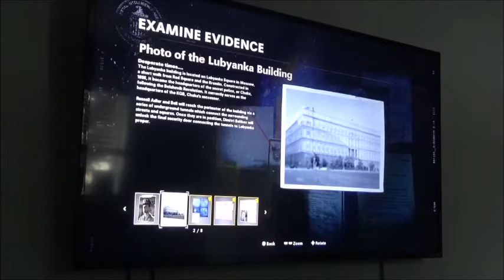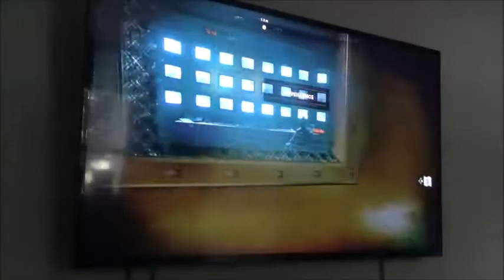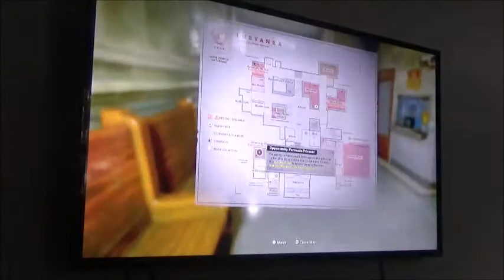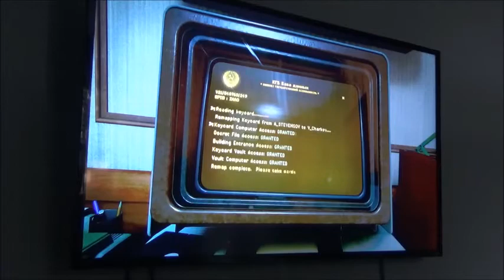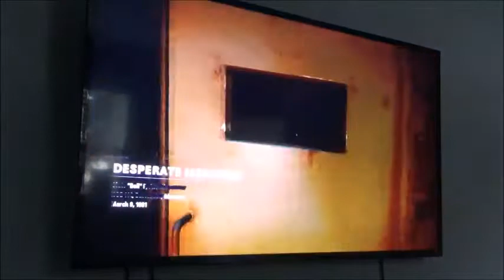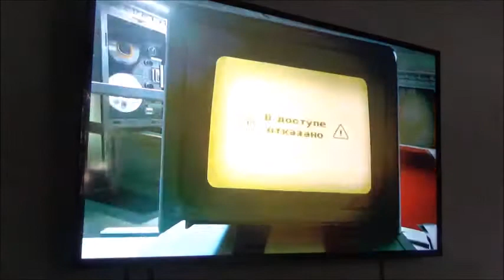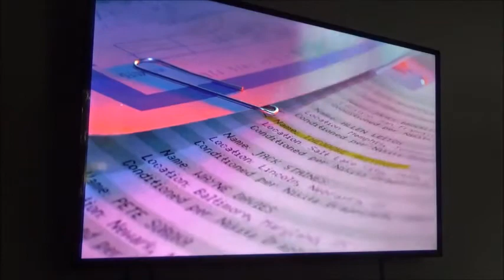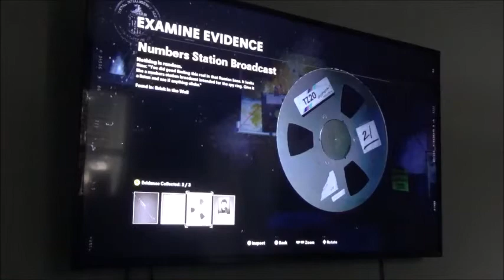Call of Duty Cold War Desperate Measures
The next Call of Duty part is out. I'll stick around the next part soon after posting other videos. Stay tune for the reaction of BFB 30 Season Finale.

Warning:

The following video contains content and (or) language which may be unsuitable for younger viewers for watching Call of Duty Black Ops Cold War and epilepsy warning for flashing lights and colors.